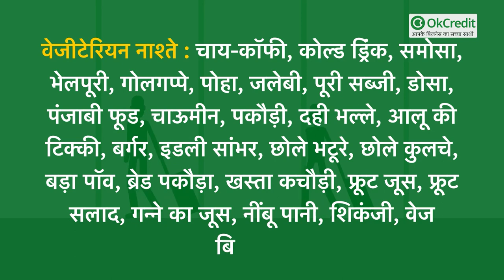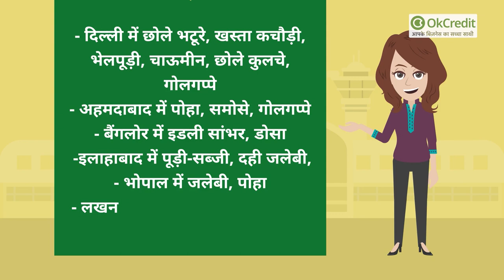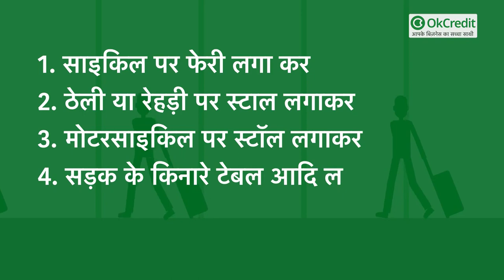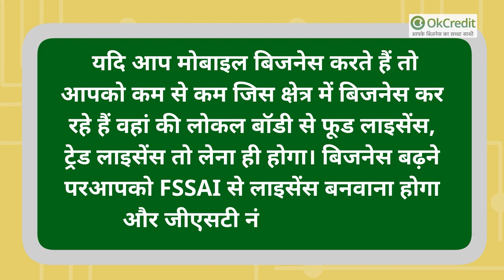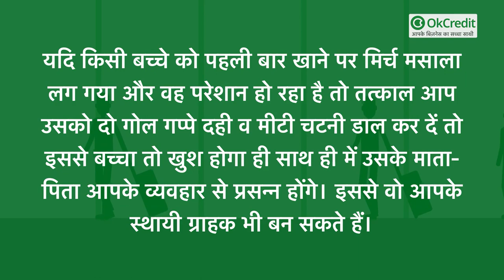कम लागत और कम समय में अधिक मुनाफा वाला बिजनेस, केवल शाम को लगाएं स्टॉल | कमाएं 50,000 ₹ | OkCredit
दिनभर की भागदौड़ के बाद शाम को अगर एक अच्छा सा नाश्ता मिल जाये तो दिन भर की थकान उतर जाती है। यह नाश्ता कुछ अलग हट कर हो तो उसका आनन्द ही दोगुना हो जाता है। ऐसा नाश्ता आपको अपने घर पर नहीं मिल सकता है, इसके लिए तो आपको बाजार या पार्क आदि उन जगहों पर जाना होगा जहां पर नाश्ते की दुकानें लगतीं हैं या शहर की मशहूर दुकान पर जाना होगा। साथ ही  दिनभर कामकाज में व्यस्त रहने के बाद शाम को व्यक्ति परिवार के साथ मनोरंजन के उद्देश्य से घर से बाहर टहलने निकलता है। ऐसे लोग अधिकतर पिकनिक स्पॉट या पार्कों में जाते हैं। यदि शॉपिंग करनी हुई तो मार्केट भी जाते हैं। दोपहर के लंच और शाम के बीच अच्छा गैप हो जाता है। इसलिये हल्की भूख लगना भी स्वाभाविक है। इसके बावजूद यदि सामने कोई चटपटा स्वाद वाला कोई नाश्ते का स्टॉल दिख जाये तो लोगों के मुंह में पानी वैसे ही आ जाता है। ये तो बात हुई बिजनेस और जॉब करने वालों की बात। इसके अलावा दिनभर स्कूल,कॉलेजों में पढ़ाई करने वाले छात्र, कोर्ट कचेहरी में काम करने वाले, इंडस्ट्रियल एरिया में काम करने वाले वर्कर, आॅफिसर सभी को शाम का नाश्ता चाहिये। वो यही कोशिश करते हैं कि बाहर ही नाश्ता कर लिया जाये। ये बात किसी खास उम्र के लोगों पर लागू नहीं होती है। बच्चे से लेकर बूढ़े-बुजुर्ग तक शाम के नाश्ते के जरूरतमंद होते हैं। लोग रोजाना कुछ नया-नया नाश्ता करना चाहते हैं।